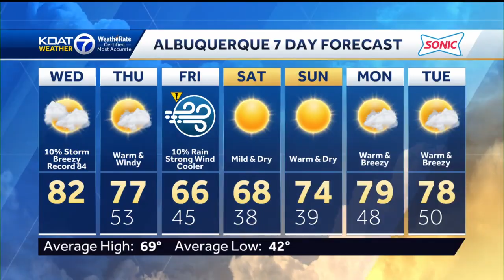New Mexico Weather Forecast April 12 2023